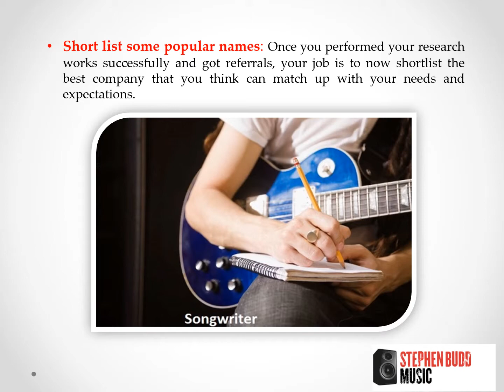Tips to Choose Best Music Artist Management Company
Check out the amazing facts to select best music artist management company. To get stand alone record producers in UK,